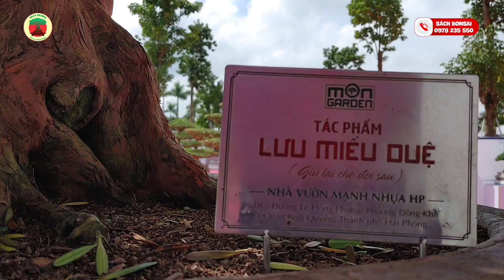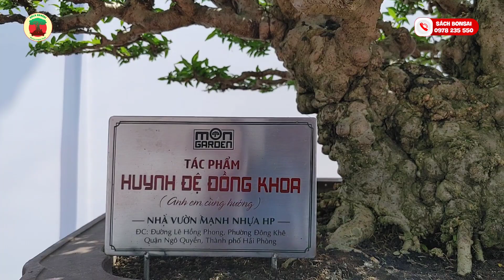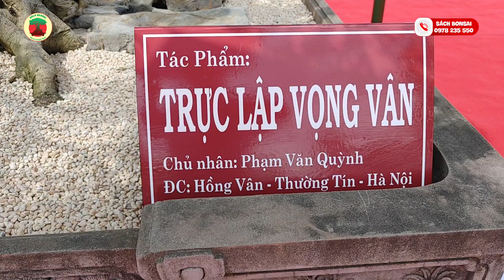CHỌN LỌC NHỮNG TP ĐẸP TẠI TRIỂN LÃM ĐÔNG ANH MỜI CÁC BẠN CÙNG XEM.